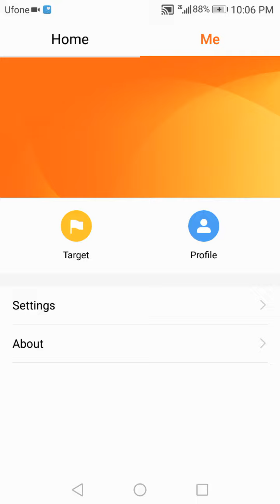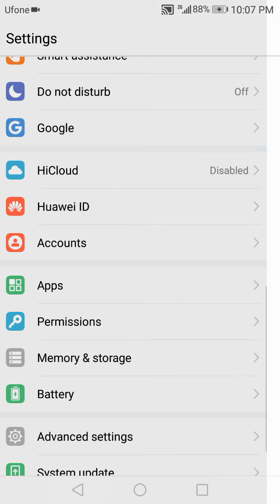How To Disable Health App in Huawei Phones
Huawei phones have an annoying health app running all the time. Follow the process in the video to stop running Health app.